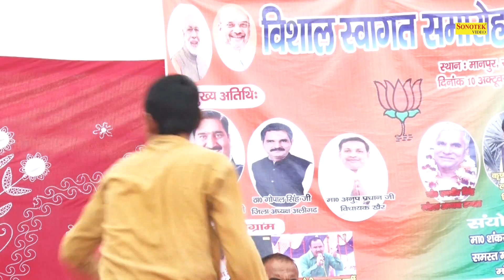उधमसिंग का जोश थमा ना I Nardev Beniwal & Partty I Manpur Jewar ragni I Tashan Haryanvi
Title :- Udhamsingh Ka Josh Thama Na
Artist :- Nardev Beniwal & Partty